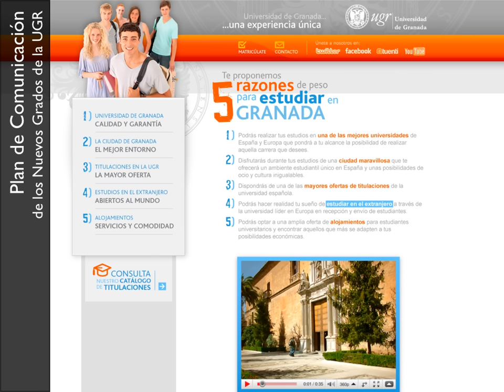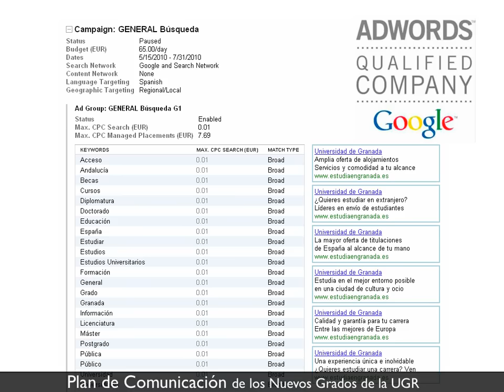Presentación Plan Comunicación